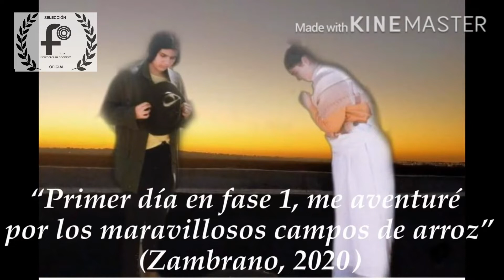Yo me quedo en casa con Arte - FOCO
En este vídeo se muestra la recreación de obras pictórica famosas por parte del alumnado del Historia del Arte de 2º Bachillerato del IES Alcaria durante el confinamiento provocado por el COVID-19.
Este proyecto fue coordinado por la profesora Yolanda Fernández Cacho, del Departamento de Geografía e Historia y ahora vuelve a ser publicado al participar en El VII Encuentro Educativo de Creación Audiovisual FOCO (Fuente Obejuna de Cortos).
El vídeo cuenta con el montaje de la profesora Mª Salud Sánchez, también del Departamento de Geografía e Historia